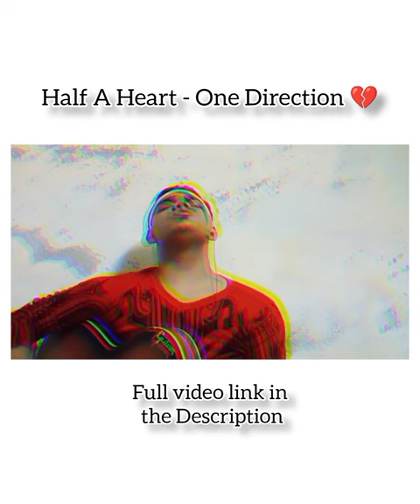Half A Heart ❤️.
Hello Guys. I'm Aaryan. A singer and songwriter. Today i'm doing a short cover of the song called “Half A Heart" by One Direction.❤️
If you like the video press the ‘like' button.